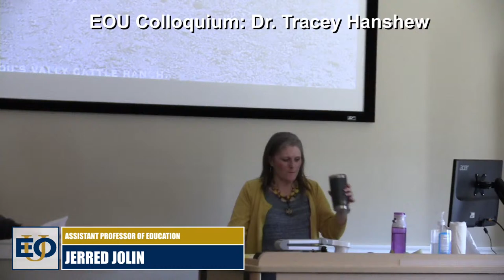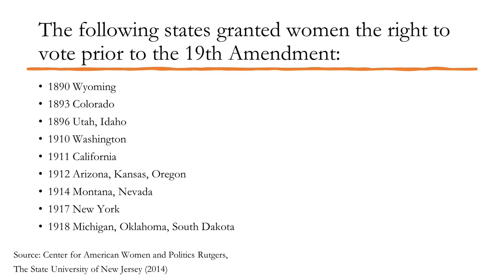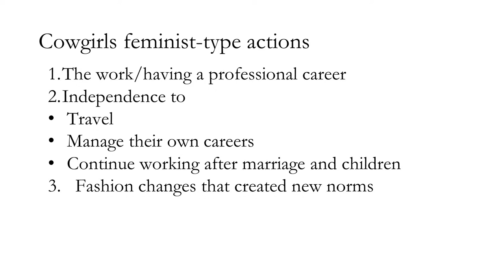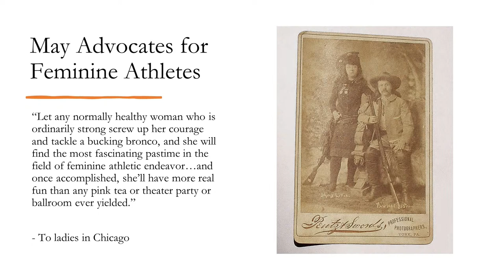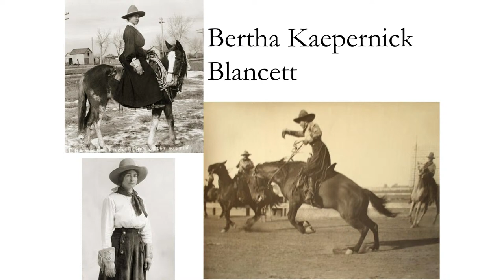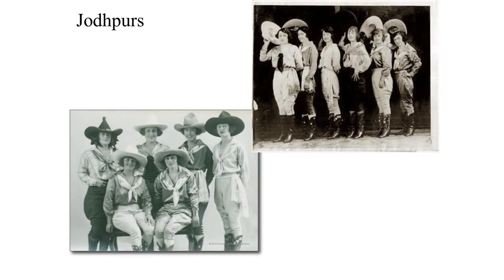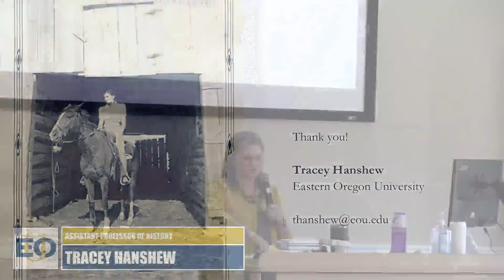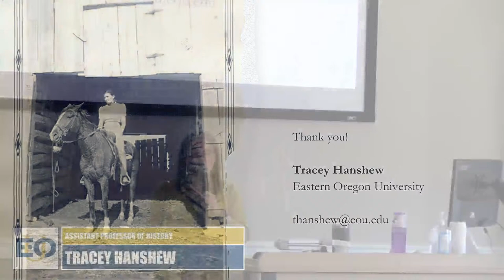EOU Colloquium: Dr. Tracey Hanshew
Breaking Barriers and Bridging Gaps: Rodeo Cowgirls and the Making  of Rural Feminism